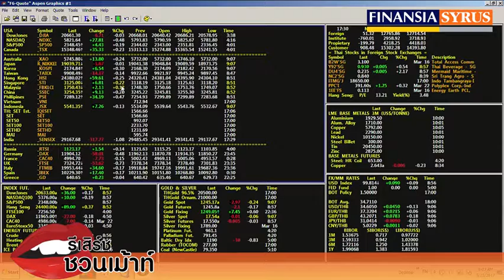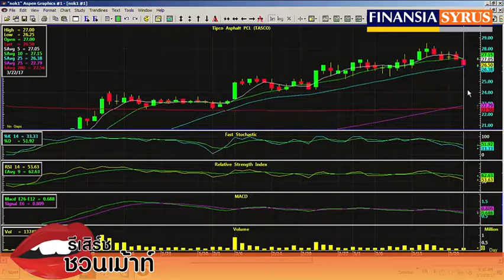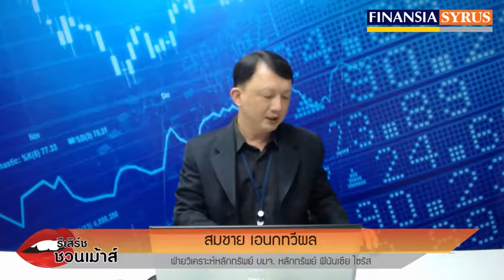รายการ รีเสิร์ชชวนเม้าส์ ช่วง Technical Today ประจำวันที่ 23 มี.ค. 2560